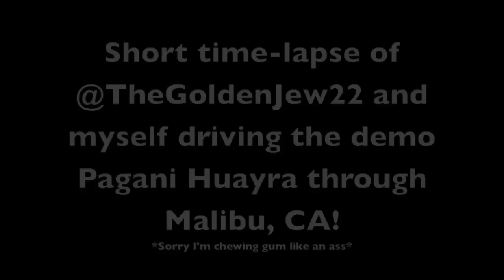DRIVING: Pagani Huayra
Thank you to the Pagani Family for loaning me their demo car for a nice drive to Malibu while I wait for mine to get here!